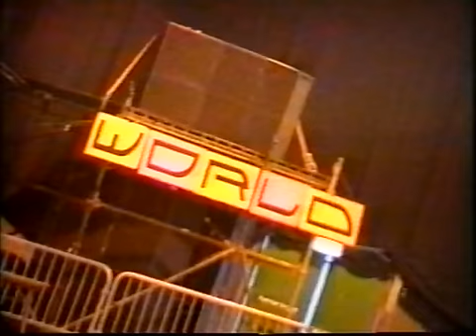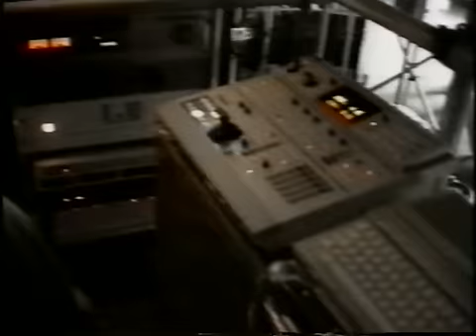World Dance rave Lydd 1993 - Video 1/6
World Dance rave at Lydd Airport 1993